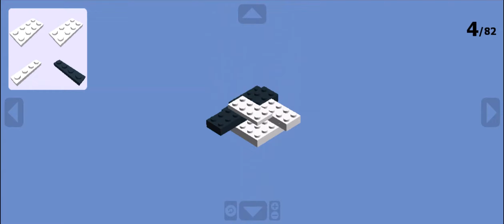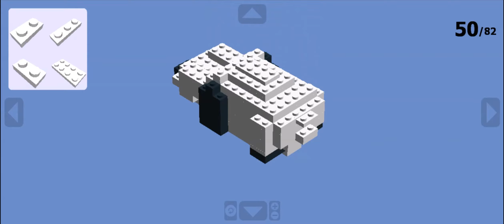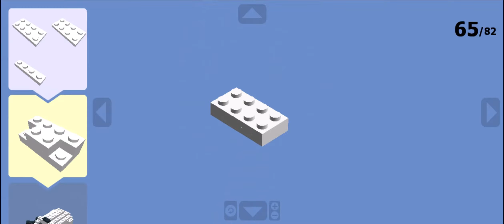Lego Panda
Digital creation of Lego Panda using Lego Digital Designer Software